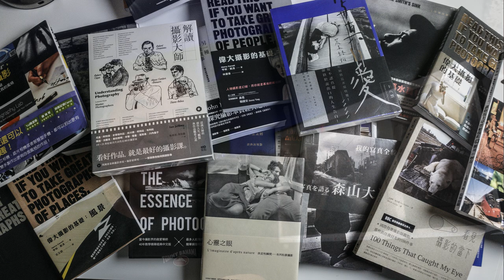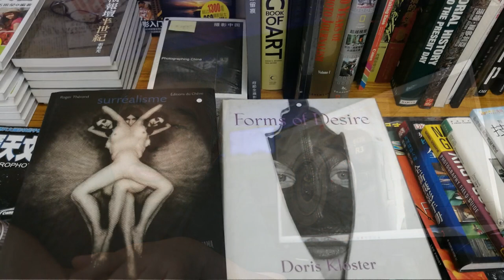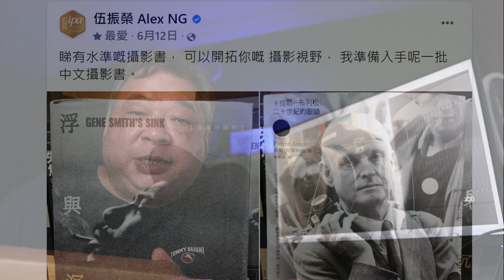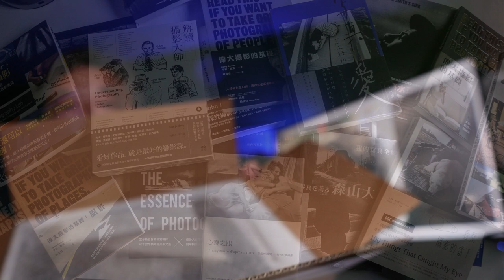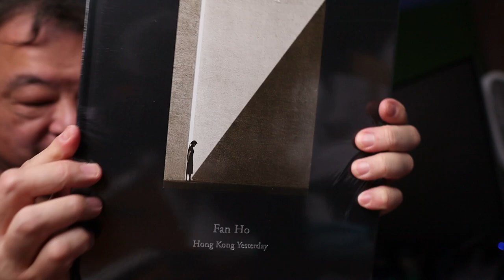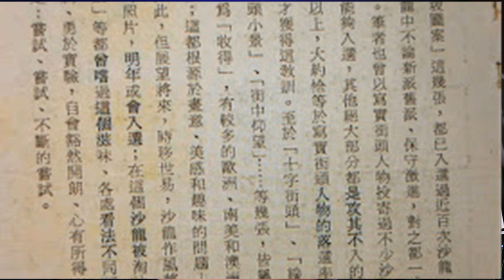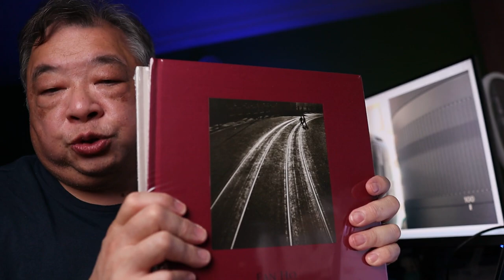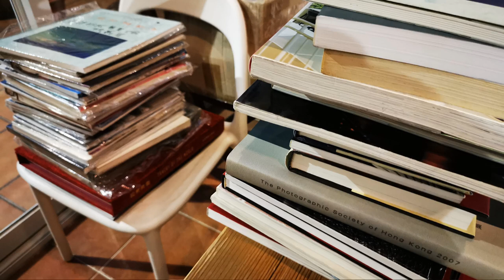攝影大師何藩最喜歡拍攝甚麼？極搶手的「何藩三部曲」有得賣啦！